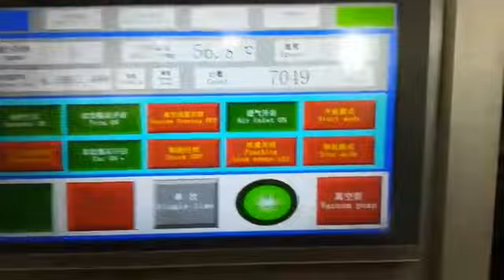LITAI TTF-700a black tray 3 compartment thermoforming machine